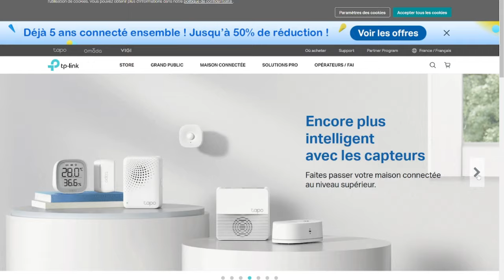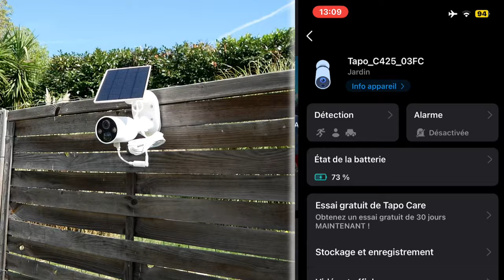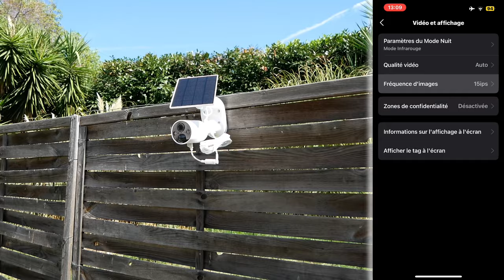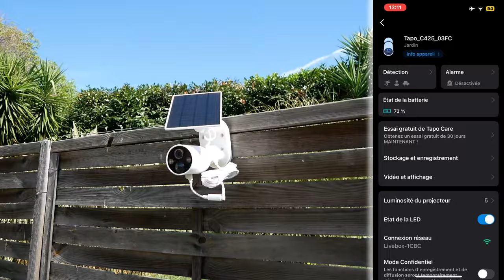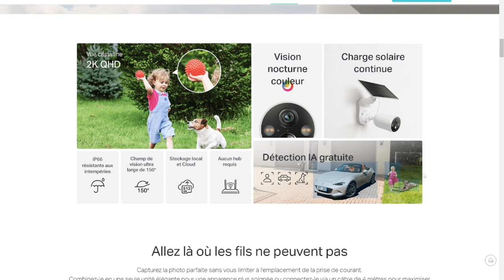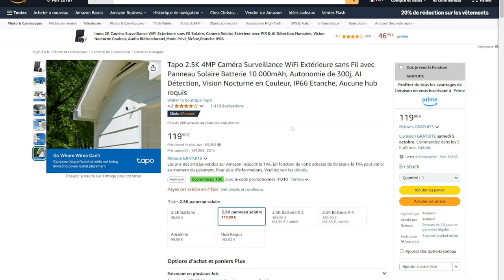UNE CAMERA DE SURVEILLANCE SOLAIRE AUTONOME TP-LINK TAPO C425 KIT ! Test & Avis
Découvrez la Tapo C425 KIT, une caméra de surveillance sans fil avec batterie solaire, offrant une autonomie de 300 jours et une vision nocturne en couleur. Lien Amazon , lien du produit sur leur site internet

INDEX

00:00 : Introduction
00:25 : Une caméra avec un panneau solaire le Tapo C425 KIT
01:03 : L'histoire de l'entreprise TP-Link
01:25 : Les caractéristiques du Tapo C425 KIT
03:23 : EN LIVE Caméra Tapo C425 KIT (emplacement du produit dans le jardin).
05:05 : EN LIVE Application mobile Tapo
09:27 : EN LIVE Test de la caméra  (les détections et notifications)
11:13 : EN LIVE Test de la caméra (de nuit)
13:04 : EN LIVE Test de la caméra (véhicule)
13:20 : Avis et conclusion
14:56 : FIN

Bon visionnage !